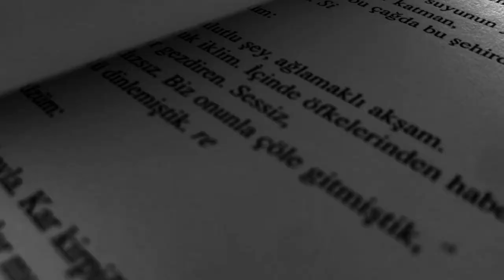Sıkıntı...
Korona Günlerinden anlam arayışları 1